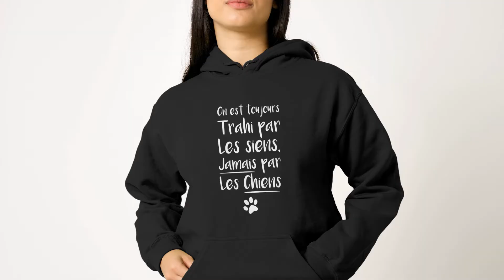ON N'EST JAMAIS TRAHI PAR LES LES CHIENS ! (T-shirt, sweat) confiance, fidélité, amour, vétérinaire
ON N'EST JAMAIS TRAHI PAR LES LES CHIENS ! Un visuel à personnaliser ici :

- Tostadora -20% sur tout dès 2 articles avec SOLDES20 !

- Spreadshirt -50% sur le 2ème mug !